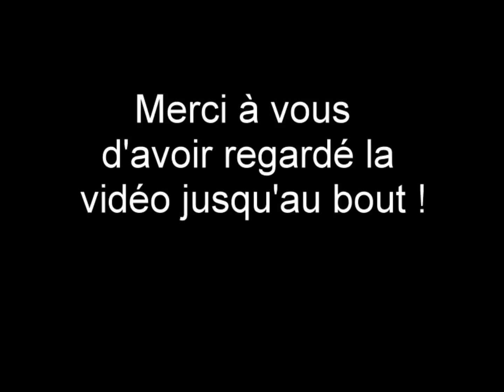Squellette vs docteur Brickbloc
Le docteur Brickbloc combat les morts...au péril de sa vie^^